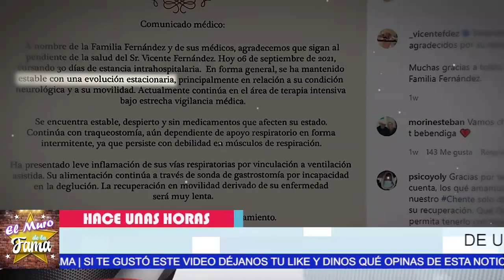¡ 🙏😭𝗛𝗔𝗖𝗘 𝗨𝗡𝗔𝗦 𝗛𝗢𝗥𝗔𝗦 Confirman, 𝗟𝗮 𝗧𝗿𝗶𝘀𝘁𝗲 𝗗𝗲𝘀𝗽𝗲𝗱𝗶𝗱𝗮 𝗗𝗼.ñ𝗮 𝗖𝘂.𝗾𝘂𝗶𝘁𝗮 𝘆 𝗩𝗶𝗰𝗲𝗻𝘁𝗲 𝗙𝗲𝗿𝗻𝗮𝗻𝗱𝗲𝘇 Hoy 2021😭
𝗛𝗔𝗖𝗘 𝗨𝗡𝗔𝗦 𝗛𝗢𝗥𝗔𝗦  Confirman, 𝗟𝗮 𝗧𝗿𝗶𝘀𝘁𝗲 𝗗𝗲𝘀𝗽𝗲𝗱𝗶𝗱𝗮 𝗗𝗼ñ𝗮 𝗖𝘂𝗾𝘂𝗶𝘁𝗮 𝘆 𝗩𝗶𝗰𝗲𝗻𝘁𝗲 𝗙𝗲𝗿𝗻𝗮𝗻𝗱𝗲𝘇 Hoy 2021
No Pudieron Hacer Mas Nada

elmurodelafama

¡ BIENVENIDOS ‼️

Entertainment
Television program
noticias de espectaculos
espectaculos noticias
noticias de la farandula
tv mexicana
Televisa espectaculos
chismes
escandalo de los famosos 2021
farandula 2021
chisme de farandula
karol tamiko
programa hoy
suelta la sopa
polemica
Ventaneando